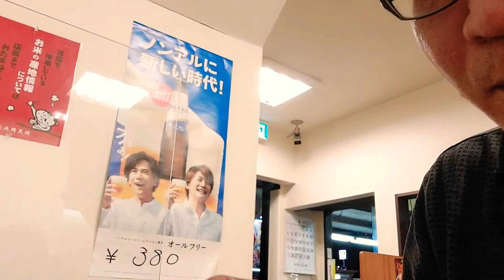【大阪王将塩らーめん】【飲んだ後に最適】(「大阪王将 関目店」塩らーめん)帝國定食-2025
ともあれ、腕がいいてす。
大阪王将関目店。

おすすめ
『tomato7501』